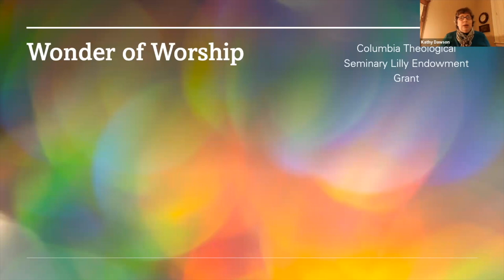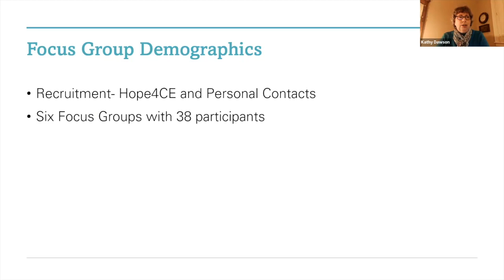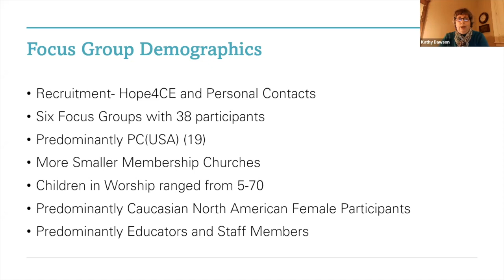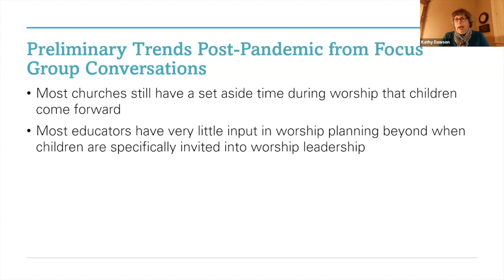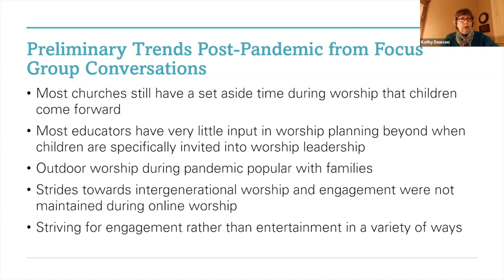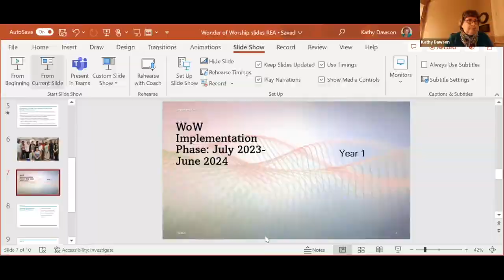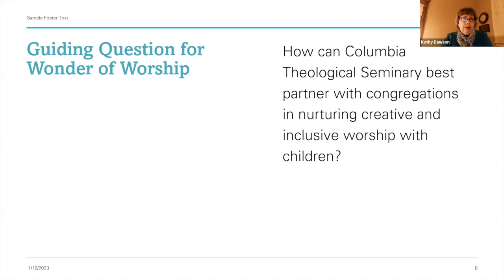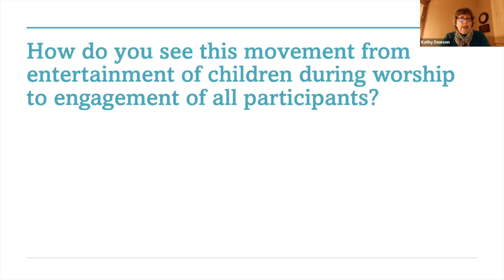REA2023 Children and Worship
The Lilly Endowment has begun an initiative on Nurturing Children through Worship and Prayer. Both Columbia Theological Seminary and Candler School of Theology at Emory University have received planning grants to address congregations on this topic. Each school has conducted focus groups or listening sessions with church professionals and others around this topic and we have some preliminary research findings to share. In addition, we’d like to have a conversation with other interested people around this topic, particularly coming out of the alterations in church life that have occurred.

Children and Worship

Kathy Dawson (Columbia Theological Seminary)
Khalia Williams

Facilitated by Kathy Dawson (Columbia Theological Seminary).